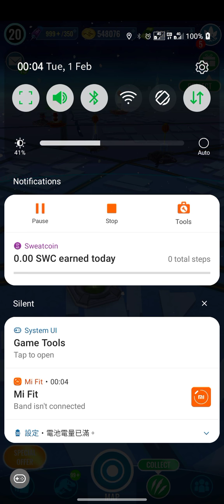JWA - Advanced Lunar Trial 31.1.2022